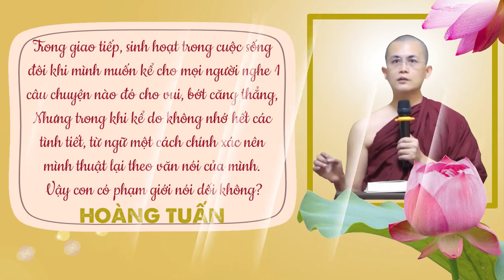Khi kể chuyện do không nhớ hết câu chữ nên mình thuật lại theo lời văn của mình thì có phạm nối dối?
Khi kể chuyện do không nhớ hết câu chữ nên mình thuật lại theo lời văn của mình thì có phạm nối dối? | Sư Thanh Minh | Chùa Phúc Minh